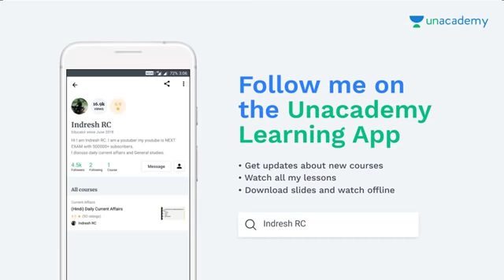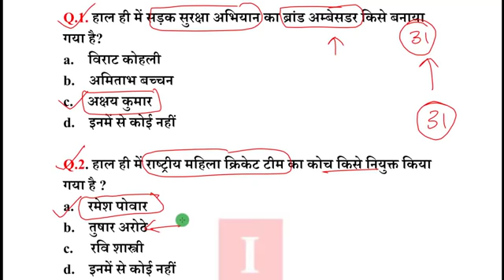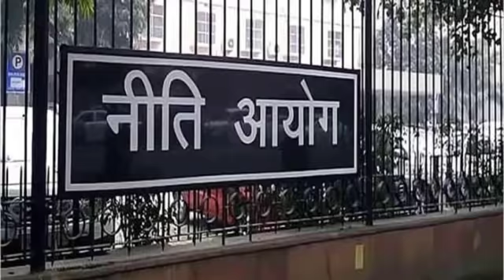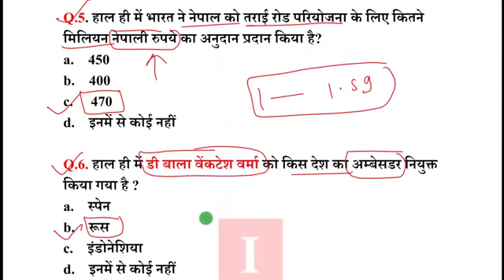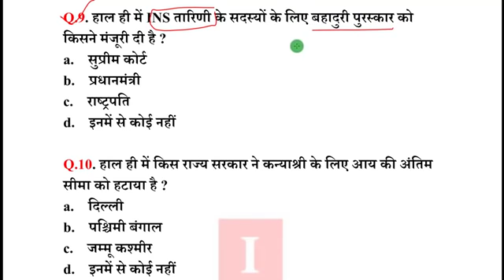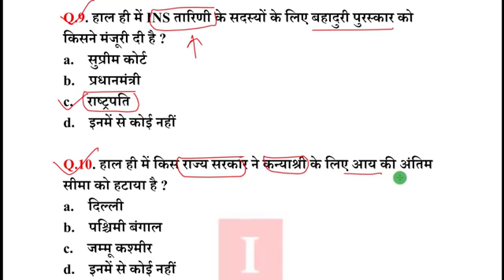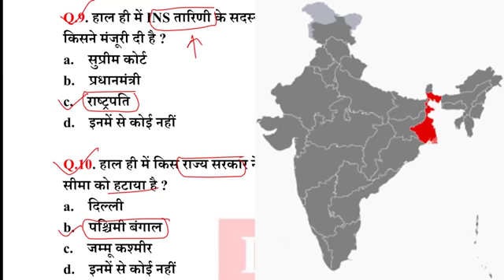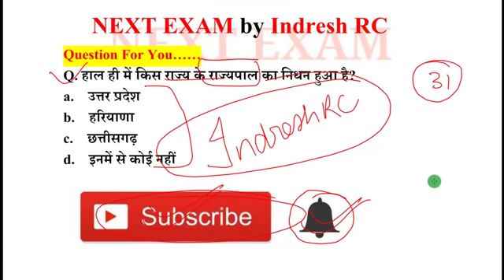current Affairs 16 August 2018